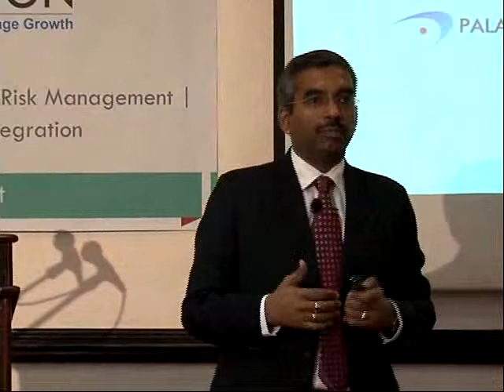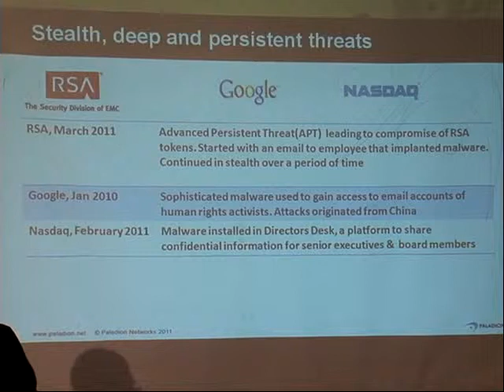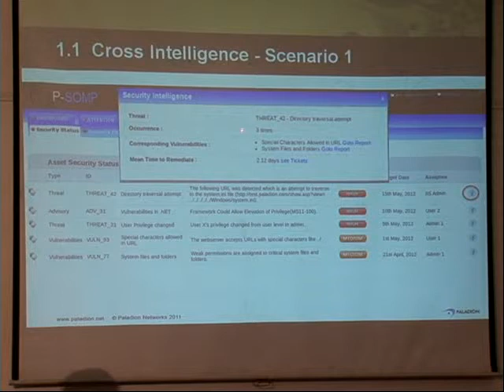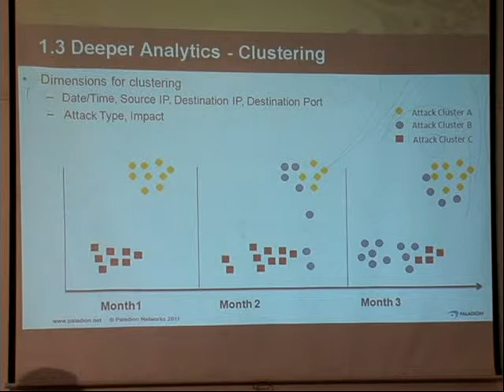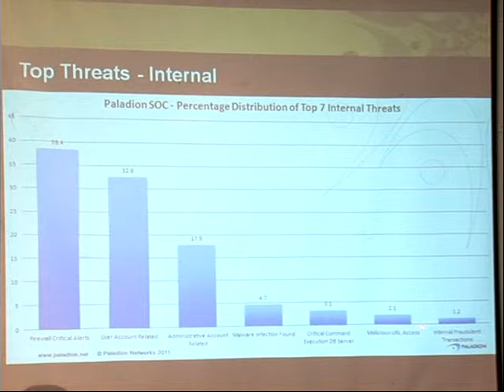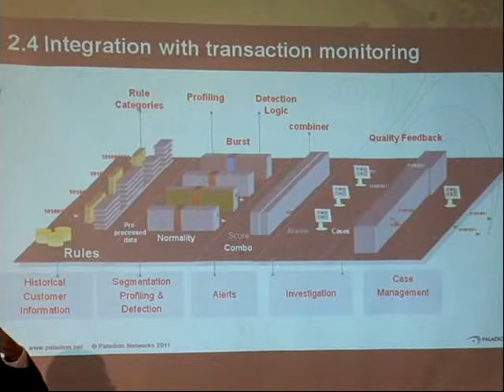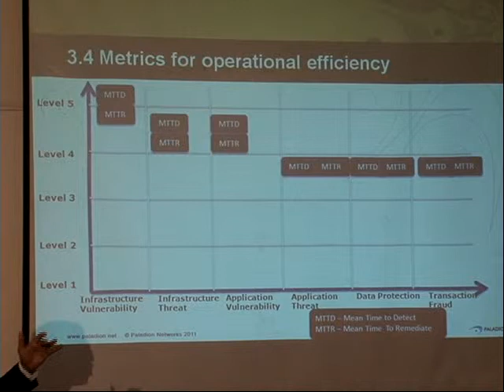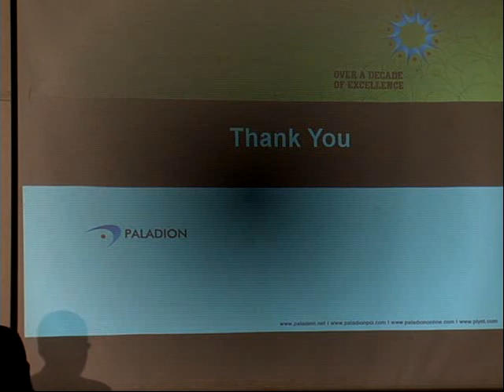"Reinventing Security Management" - Vinod Vasudevan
Vinod Vasudevan is Chief Operations Officer and co-founder of PALADION
EVENT: PALADION Breakfast June 26th 2012 @ Pegasus, Jamaica
"Scaling up Security Management for Newer Threats"
This video link is PRIVATE; it can only be forwarded to people within your organisation.

Topics Covered: How organizations can build and adapt the next generation technology, tools and processes for an integrated security management system which is better, faster and cost effective.